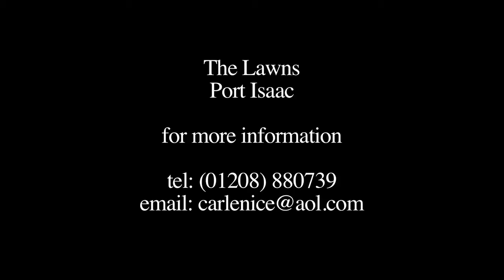THE LAWNS - Amazing Holiday Accommodation in Port Isaac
Welcome to The Lawns, a beautiful, 5 bedroom, holiday accommodation in the scenic fishing village of Port Isaac.
Beautifully decorated and fitted out with everything that you'll need for your stay, The Lawns offers stunning views of the North Cornish Coast and is a short walk from the pretty harbour, pubs and shops of Port Isaac.
The village is the setting for ITV's series 'Doc Martin' and also home to the world-renowned sea shanty singers 'The Fisherman's Friends'.